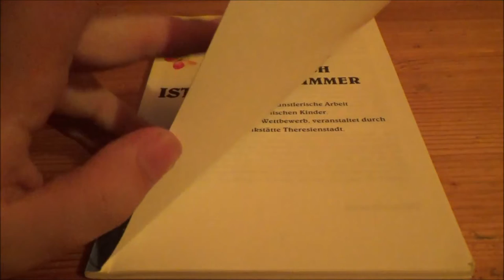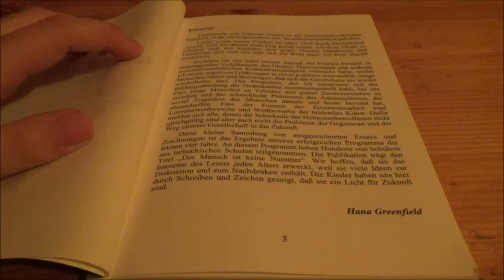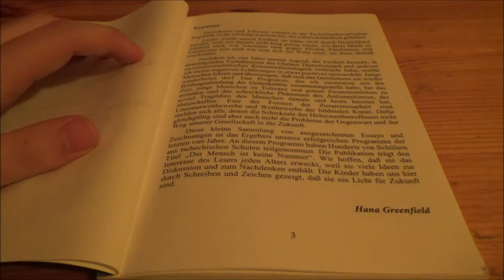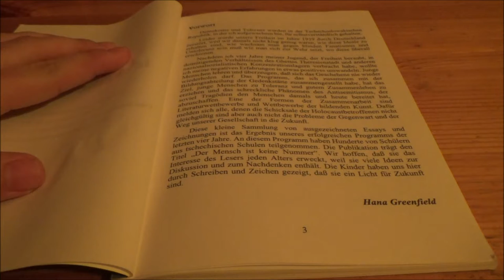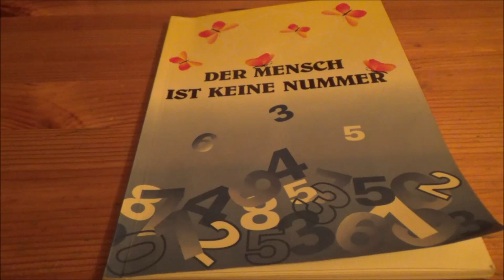Zwerg für Toleranz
Mein kleines Projekt für Courage, Tolleranz und Akzeptanz.